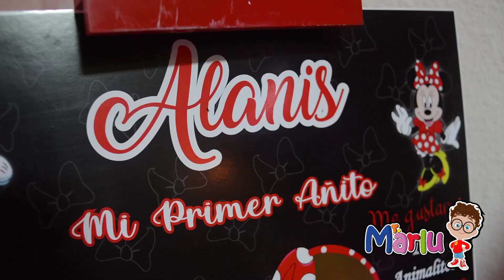La Granja de Zenón y Disney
🟩🟪🟦 ¡¡¡   A    T    E    N   C    I     Ó    N  !!!  🟥🟧🟨

 🎈🎈.  Por qué tú lo pediste !! 🎈🎈
• Empezamos con nuevas Promociones!
           A UN SÚPER PRECIO!!! 😲😲😲

🥳 ¿ QUÉ ESPERAS ? 🥳.
Puedes apartar tu fecha con la mínima cantidad de S/.  50 .00 nuevos soles
¡No lo pienses más! Contáctanos !!!

🎉 Mr. Marlu - Eventos
📌Perú

‼️ A G E N D A    A B I E R T A    A G O S T O  - S E T I E M B R E  . ‼️

🔮PARA MAYOR INFORMACIÓN ℹ️
 Envíanos un mensaje a nuestra página, Estamos aquí para ayudarte  y para ofrecerte el mejor servicio que te mereces. ⭐💖

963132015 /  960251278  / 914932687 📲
                CLICK AQUÍ :

Pide tu cotización y agenda la fecha que más te guste✨

Recuerda que la mejor calidad y mejor espectáculo solo lo encuentras en MrMarluEventos 🤩

⚠️NOTA IMPORTANTE: ⚠️

🚨 Mr. Marlu - Eventos    :  CUMPLE CON TODOS LOS PROTOCOLOS DE BIOSEGURIDAD  TANTO DEL PERSONAL DE TRABAJO COMO A LA FAMILIA QUE REALIZAMOS LAS VISITAS  , EL USO DE DOBLE MASCARILLA ES IMPORTANTE DURANTE LA VISITA  MÁGICA , MINI SHOW O SHOW COMPLETO AL IGUAL QUE EL USO DEL ALCOHOL EN LIQUIDO Y EN GEL QUE CONSTANTEMENTE   HECHAMOS POR PARTE DE NUESTRA EMPRESA .

DESEAS SABER MAS INFORMACIÓN SOBRE NUESTROS PROTOCOLOS DE BIOSEGURIDAD COMUNÍCATE A NUESTRAS OFICINAS QUE ESTAREMOS FELICES DE ATENDERTE .